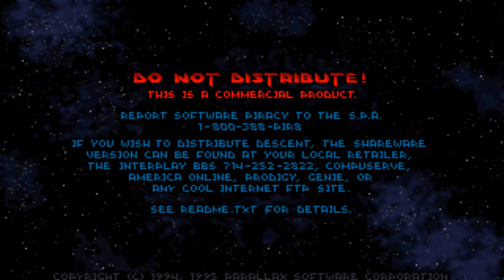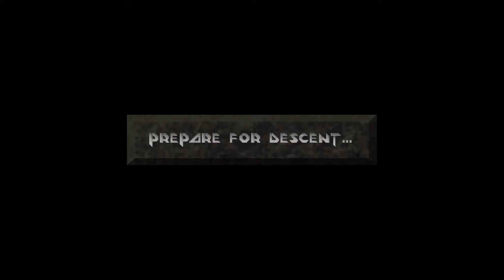Let's Play - Descent @ Ace -- Level 17 { Tethys H2O Mine } [1/5]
Let's Play zu Descent

Level 17: Thetys H2O Mine